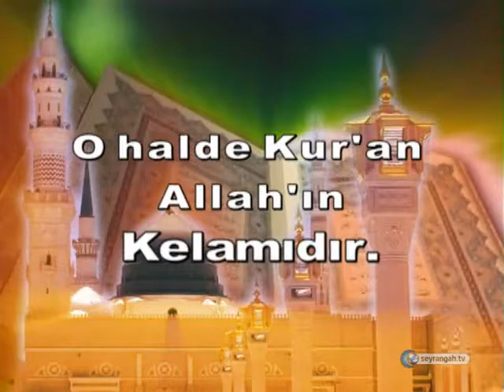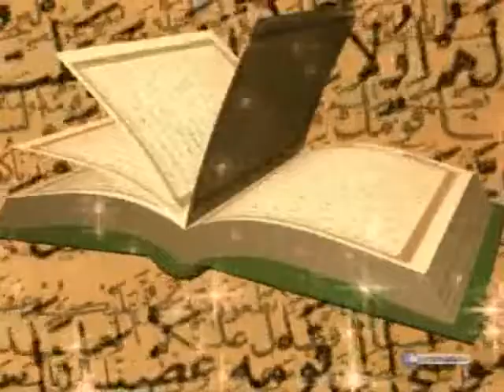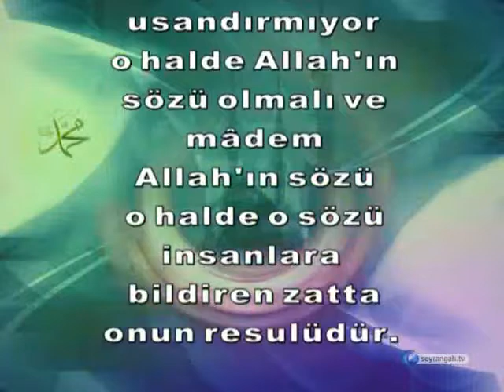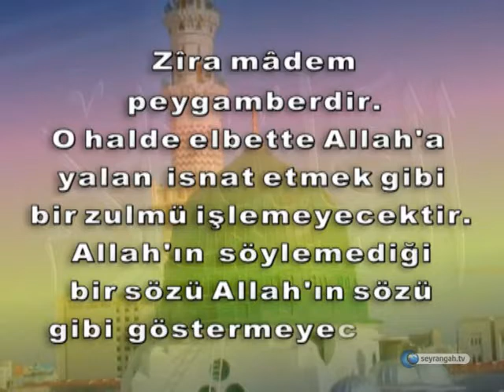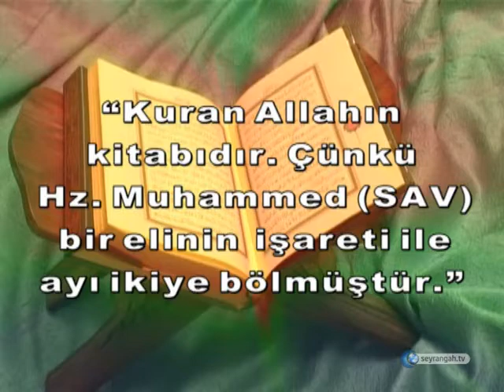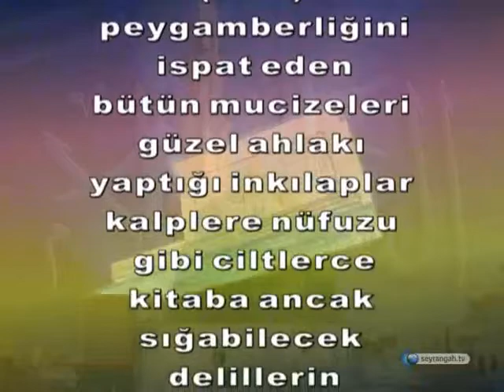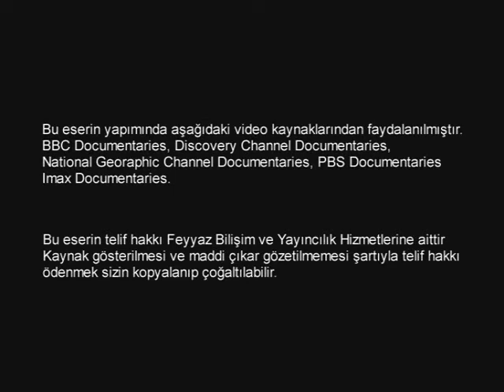Efendimiz'in risaletini ispat eden tüm deliller aynı zamanda Kur'anın da Allah kelamı olduğunu ispat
Kur'an'a İman / Efendimiz'in risaletini ispat eden tüm deliller aynı zamanda Kur'anın da Allah kelamı olduğunu ispat